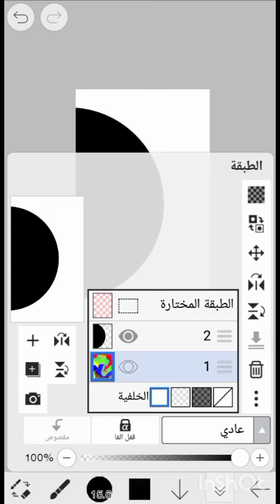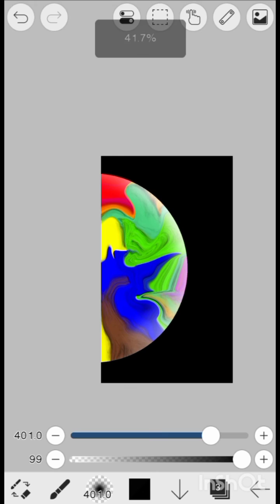رسم رقمي.خدع الرسم ببرنامج ايبس باينت 🥰رسم الكرة الأرضية بطريقه سهله#ibispaintx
رسم رقمي.خدع الرسم ببرنامج ايبس باينت بالموبايل.تعلم الرسم ببرنامج ايبس باينت#ibispaintx

اتمنى تشتركوا بالقناة 🥰